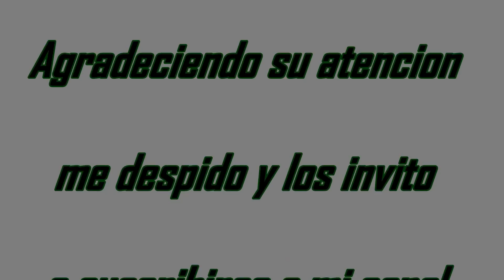Camarones al mezcal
Rica receta de camarones al mezcal con una salsa molcajeteada hechos en cazuela de barro cocidos con leña, ingredientes:
1 kg de camarón si cabeza
2 chiles jalapeños verdes
1/2 cebolla
4 tomates huajes
3 dientes de ajo
mezcal
aceite de oliva y